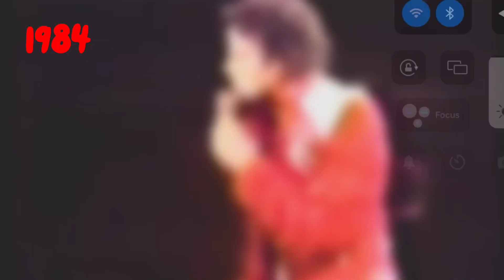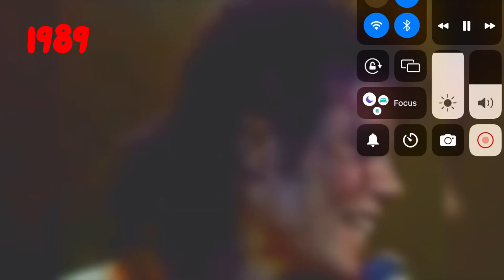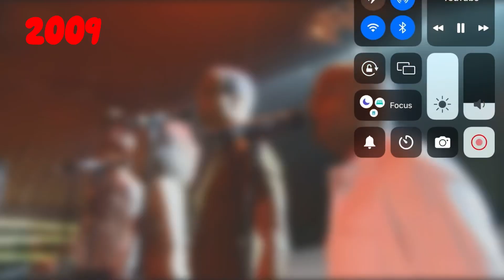Michael Jackson Beat It evolution